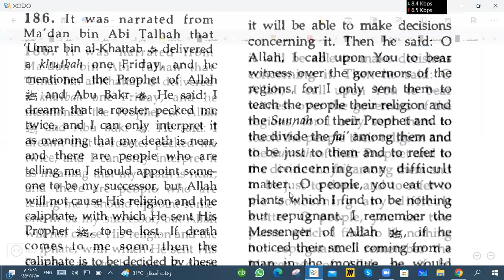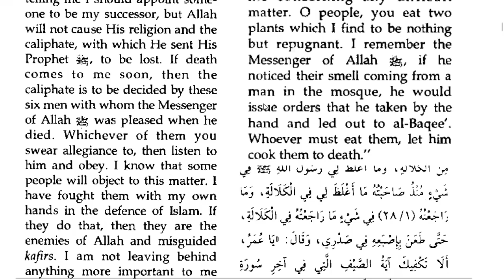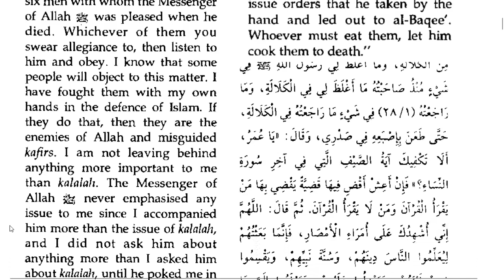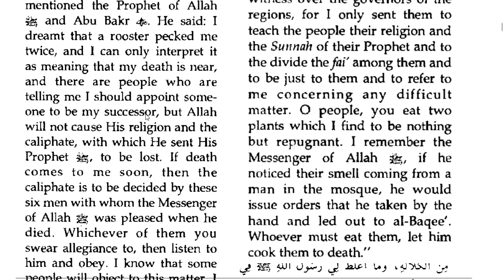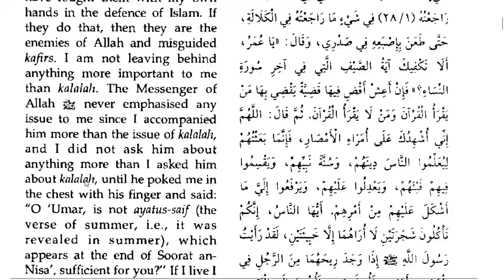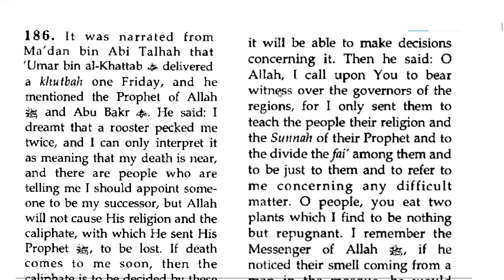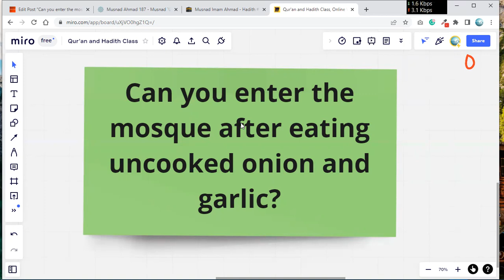Can you enter the mosque after eating uncooked onion and garlic? Musnad Imam Ahmad Hadith 186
Hadith of Musnad Imam Ahmad Hadith 186
No, you must not enter the mosque 🕌 after eating the uncooked onion or garlic. If you really want to eat them, then you must remove their smell first.
حديث 186
It was narrated from Ma'dan bin Abi Talhah that 'Umar bin al Khattab رضي الله عنه delivered a khutbah one Friday, and he mentioned the Prophet of Allah ﷺ and Abu Bakr رضي الله عنه, He said: I dreamt that a rooster pecked me twice, and I can only interpret it as meaning that my death is near, and there are people who are telling me I should appoint someone to be my successor, but Allah will not cause His religion and the caliphate, with which He sent His Prophet ﷺ, to be lost. If death comes to me soon, then the caliphate is to be decided by these six men, with whom the Messenger of Allah ﷺ was pleased when he died. Whichever of them you swear allegiance to, listen to him and obey. I know that some people will object to this matter. I have fought them with my own hands in the defense of Islam. If they do that, they are Allah's enemies and misguided kafirs. I am not leaving behind anything more important to me than kalalah. The Messenger of Allah ﷺ never emphasized any issue to me since I accompanied him more than the issue of kalalah, and I did not ask him about anything more than I asked him about kalalah, until he poked me in the chest with his finger and said: “O 'Umar, is not ayatus­-saif (the verse of summer, i.e., it was revealed in summer), which appears at the end of Soorat an-Nisa', sufficient for you?” If I live, I will issue a decree that will be so clear that those who read the Qur'an and those who do not read it will be able to make decisions concerning it. Then he said. O Allah, I call upon You to bear witness over the governors of the regions, for I only sent them to teach the people their religion and the Sunnah of their Prophet and to divide the fai' among them and to be just to them and to refer to me concerning any complex matter, O people, you eat two plants which I find to be nothing but repugnant. I remember the Messenger of Allah ﷺ if he noticed their smell coming from a man in the mosque, he would issue orders that he taken by the hand and led out to al­-Baqee', Whoever must eat them, let him cook them to death. ` (صَحِيحٌ)
  ایک مرتبہ حضرت فاروق اعظم ؓ جمعہ کے دن منبر پر خطبہ کے لئے تشریف لائے، نبی ﷺ کا تذکرہ کیا، حضرت صدیق اکبر ؓ کی یاد تازہ کی پھر فرمانے لگے کہ میں نے ایک خواب دیکھا ہے اور مجھے ایسا محسوس ہوتا ہے کہ میری دنیا سے رخصتی کا وقت قریب آگیا ہے، میں نے خواب میں دیکھا ہے کہ ایک مرغے نے مجھے دو مرتبہ ٹھونگ ماری ہے۔ کچھ لوگ مجھ سے یہ کہہ رہے ہیں کہ میں اپنا خلیفہ مقر کردوں، اتنی بات تو طے ہے کہ اللہ اپنے دین کو ضائع کرے گا اور نہ ہی اس خلافت کو جس کے ساتھ اللہ نے اپنے پیغمبر کو مبعوث فرمایا تھا، اب اگر میرا فیصلہ جلد ہو گیا تو میں مجلس شوری ان چھ افراد کی مقرر کررہاہوں جن سے نبی ﷺ بوقت رحلت راضی ہو کر تشریف لے گئے تھے۔ میں جانتا ہوں کہ کچھ لوگ مسئلہ خلافت میں رخنہ ڈالنے کی کوشش کریں گے، بخدا! میں اپنے ان ہاتھوں سے اسلام کی مدافعت میں ان لوگوں سے قتال کرچکا ہوں، اگر یہ لوگ ایسا کریں تو یہ لوگ دشمنان خدا، کافر اور گمراہ ہیں، میں نے اپنے پیچھے کلالہ سے زیادہ اہم مسئلہ کوئی نہیں چھوڑا، نبی ﷺ کی صحبت اختیار کرنے کے بعد مجھے یاد نہیں پڑتا کہ کسی مسئلہ میں آپ مجھ سے ناراض ہوئے ہوں، سوائے کلالہ کے مسئلہ کے کہ اس میں آپ ﷺ انتہائی سخت ناراض ہوئے تھے اور میں نے نبی ﷺ سے کسی چیز میں اتنا تکرار نہیں کیا جتناکلالہ کے مسئلے میں کیا تھا، یہاں تک کہ آپ ﷺ نے اپنی انگلی میرے سینے پر رکھ کر فرمایا کیا تمہارے لئے اس مسئلے میں سورت نساء کی وہ آخری آیت جو گرمی میں نازل ہوئی تھی کافی نہیں ہے؟ اگر میں زندہ رہا تو اس مسئلے کا ایسا حل نکال کر جاؤں گا کہ اس آیت کو پڑھنے والے اور نہ پڑھنے والے سب ہی کے علم میں وہ حل آجائے، پھر فرمایا میں اللہ کو گواہ بنا کر کہتا ہوں کہ میں نے مختلف شہروں میں جو امراء اور گورنر بھیجے ہیں وہ صرف اس لئے کہ وہ لوگوں کو دین سکھائیں، نبی ﷺ کی سنتیں لوگوں کے سامنے بیان کریں، ان میں مال غنیمت تقسیم کریں، ان میں انصاف کریں اور میرے سامنے ان کے وہ مسائل پیش کریں جن کا ان کے پاس کوئی حل نہ ہو۔ لوگو! تم دو درختوں میں سے کھاتے ہو جنہیں میں گندہ سمجھتا ہوں (ایک لہسن اور دوسرا پیاز، جنہیں کچا کھانے سے منہ میں بدبو پیدا ہو جاتی ہے) میں نے دیکھا ہے کہ اگر نبی ﷺ کو کسی شخص کے منہ سے اس کی بدبو آتی تو آپ ﷺ حکم دیتے اور اسے ہاتھ سے پکڑ کر مسجد سے باہر نکال دیا جاتا تھا اور یہی نہیں بلکہ اس کو جنت البقیع تک پہنچا کر لوگ واپس آتے تھے، اگر کوئی شخص انہیں کھانا ہی چاہتا ہے تو پکا کر ان کی بدبوماردے۔  (صَحِيحٌ)